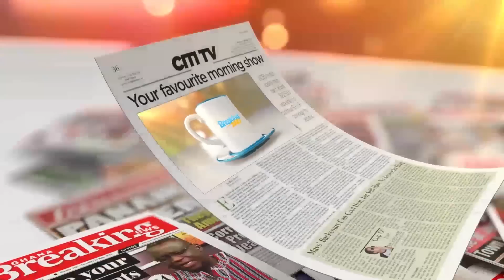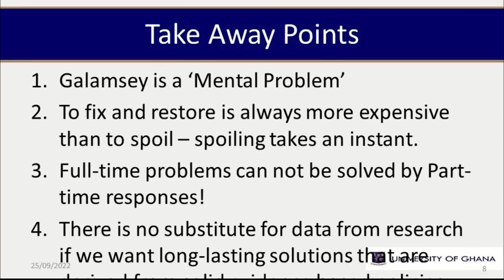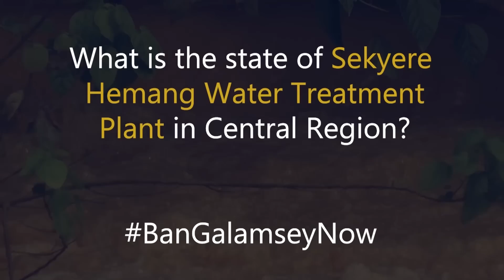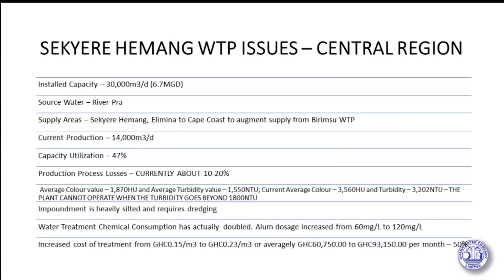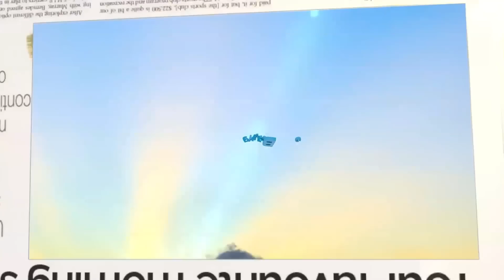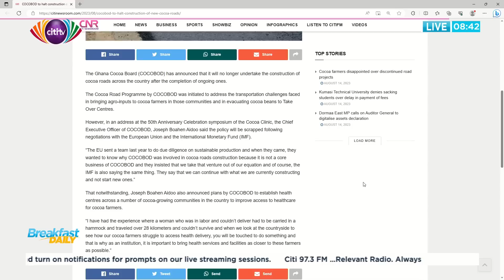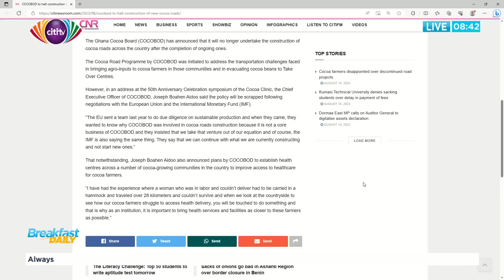Cecilia Dapaah's lawyers threaten to sue over alleged misreportage of figures | `News Review